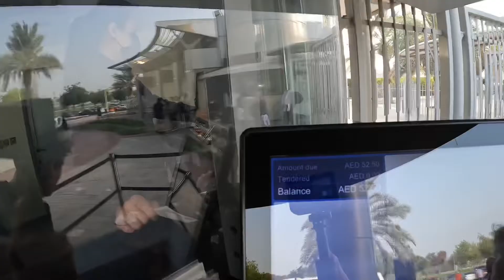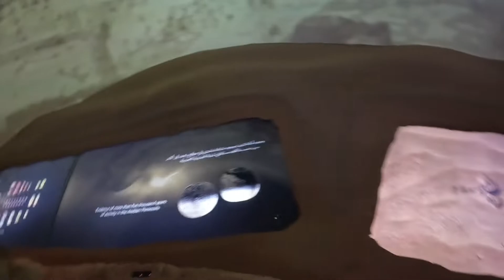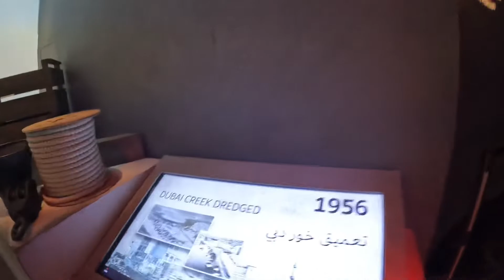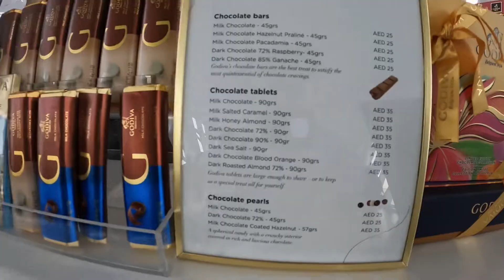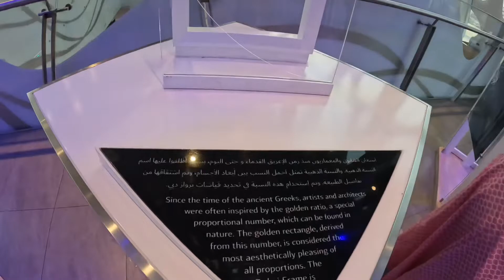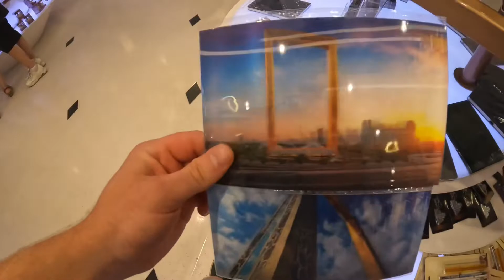Dubai Frame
I went to The Dubai Frame to see what it’s like… They say you can see the old city from one side and the new city from the other which sounds really interesting! So I gave it a go and it was pretty cool! I include prices and the best camera angles for the frame. The Frame also has a strip of glass panels through the centre you can walk on and see the land it sits on… very cool day out for the price especially!
Hope you enjoy and learn something new about Dubai.
Next video will be ATLANTIS The Waterpark!
Let’s Goooo